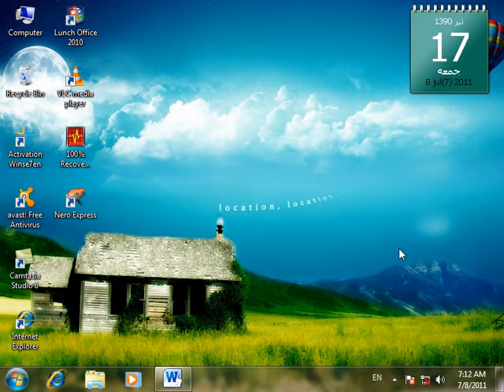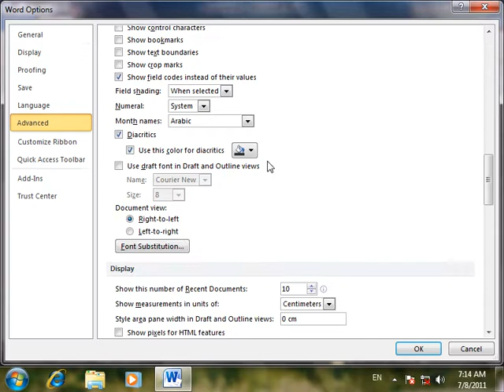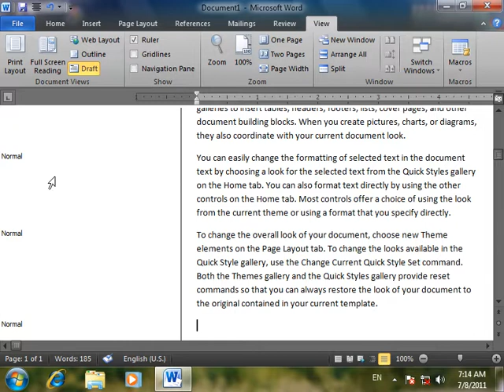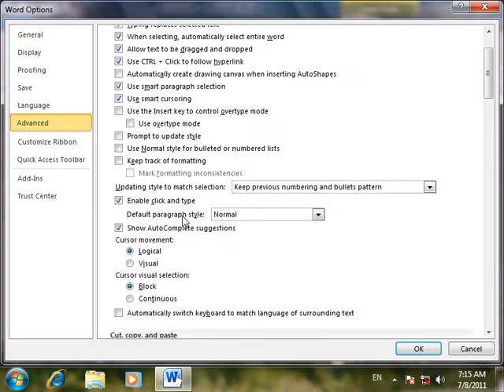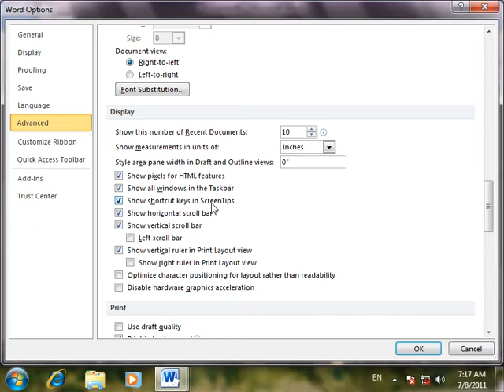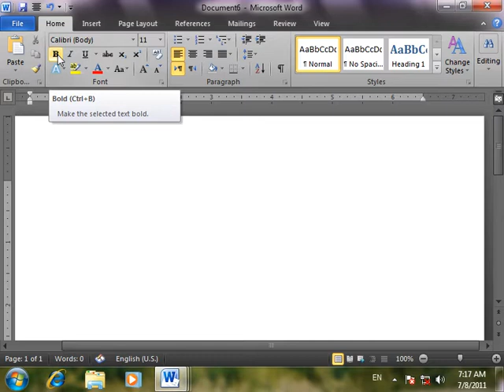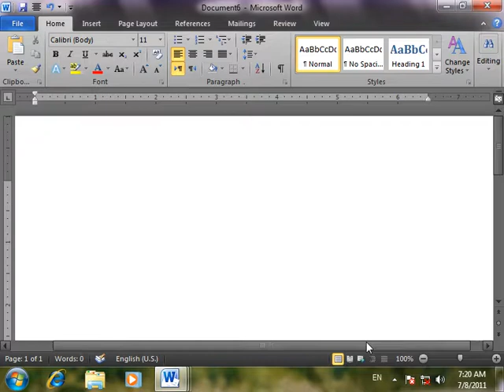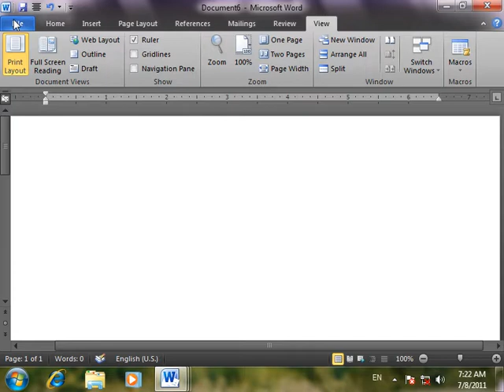Ms Word 2010 Options Day 45